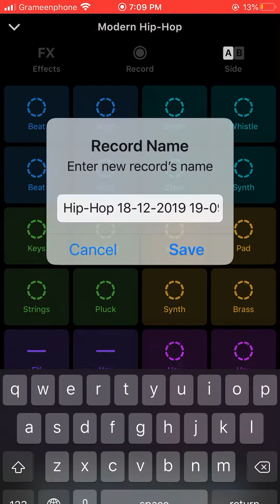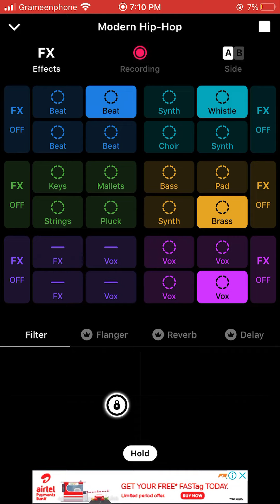18 December, 2019